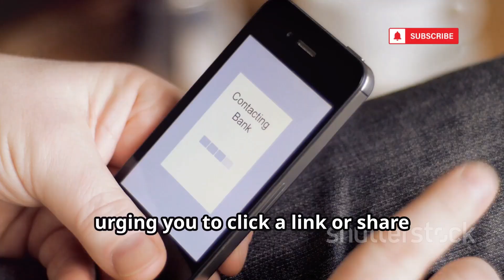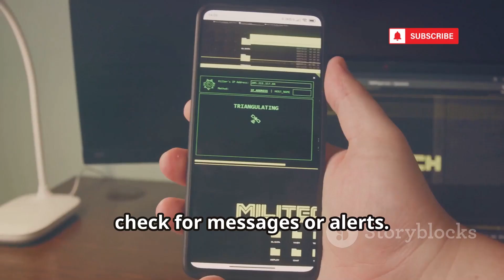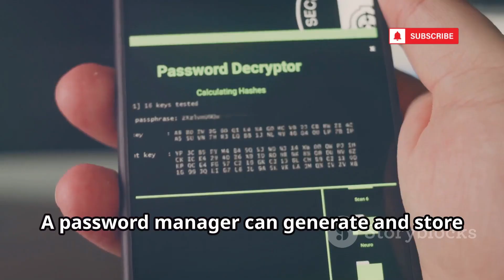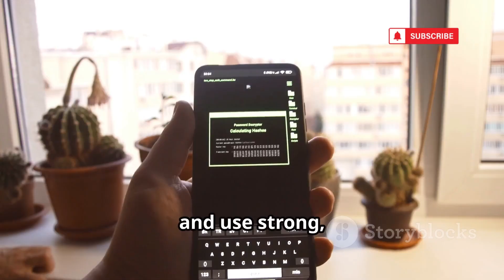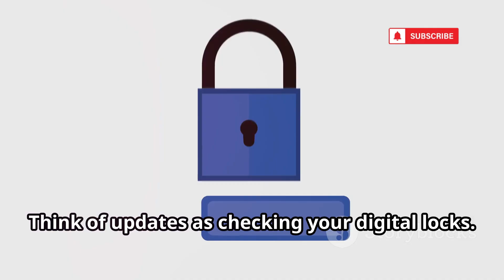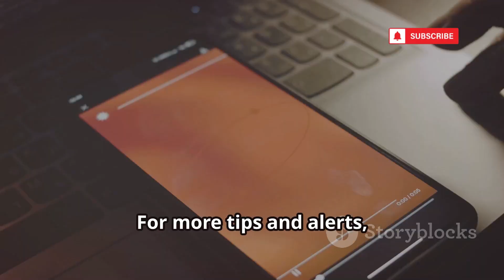How Hackers Remotely Hack Any Device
Your smartphone holds a wealth of personal information, making it a prime target for hackers—even if you're not a celebrity. In this video, we uncover how cybercriminals exploit common vulnerabilities like phishing scams, malware, weak and reused passwords, and public Wi-Fi threats. Learn how hackers use social engineering tricks and automated tools to access your data, and discover practical steps to safeguard your digital life, from using strong, unique passwords and password managers to enabling two-factor authentication. We stress the importance of digital responsibility and legal awareness—knowledge is for protection, not harm. Stay informed, stay secure!

OUTLINE:

00:00:00 The Invisible Threat in Your Pocket
00:01:13 Knowledge Is for Protection, Not Harm
00:01:28 The Deceptive Lure on the Hook
00:03:19 The Uninvited Digital Guest
00:03:51 Your Digital Front Door
00:04:43 The Dangers of Public Wi-Fi
00:05:26 A Hacker's Playground?
00:06:07 Your First Line of Defense
00:06:54 Your Digital Life Is Your Responsibility